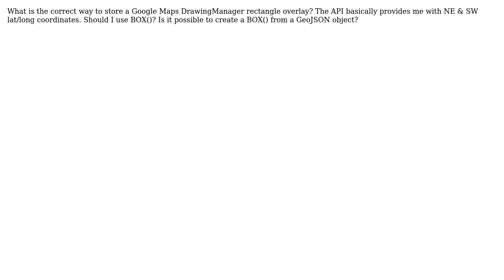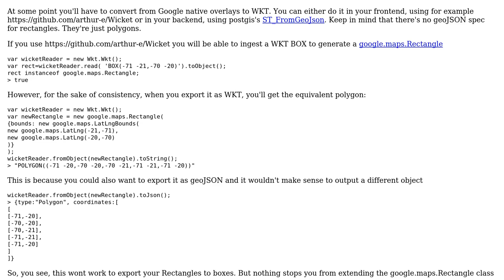How to store Google Maps DrawingManager Rectangle overlay in PostgreSQL Postgis...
GIS: How to store Google Maps DrawingManager Rectangle overlay in PostgreSQL Postgis GEOMETRY(GEOMETRY, 4326)?

With thanks & praise to God, and with thanks to the many people who have made this project possible! You are responsible for your own actions.